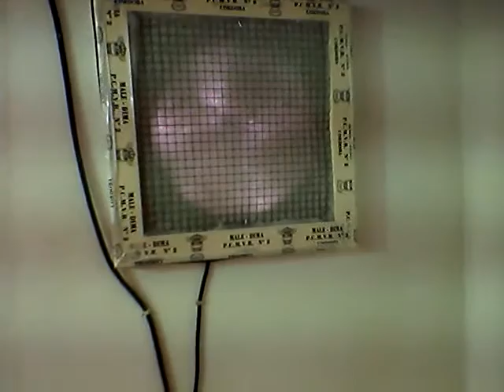Como Hacer Cabina de Pintura Casera en Casa Parte 4 - La Muestro ya Terminada!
Como preparar Imprimacion Acrilica de dos Componentes.